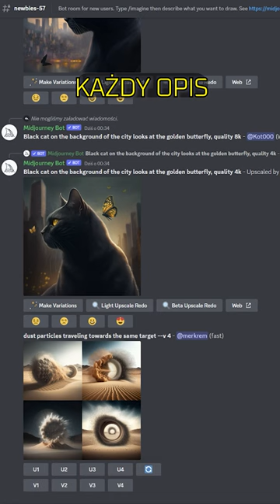Jak wyglądałyby postacie z Twierdzy, gdyby wyszedł REMAKE?!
Sprawdzam jak wyglądałyby postacie z Twierdzy, gdyby wyszedł remake tej gry z 2001 roku. Korzystam z generatora obrazów Midjourney.